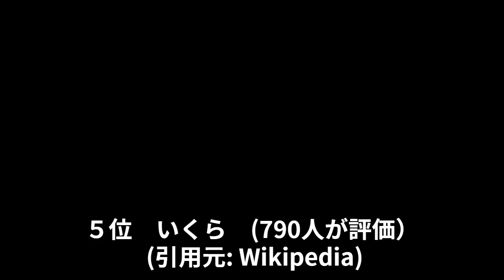DJふぉい！天才銀太 韓国でもやらかす？！レぺゼンライブ配信